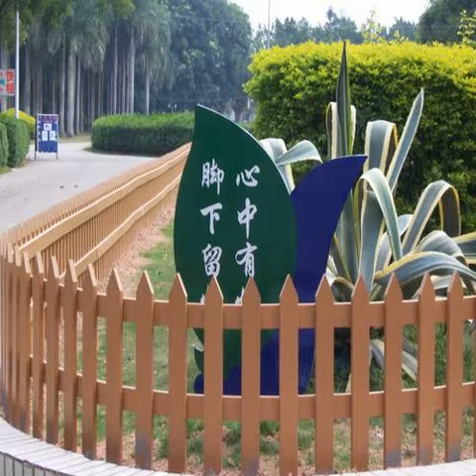The disadvantage of metal deck floor in construction